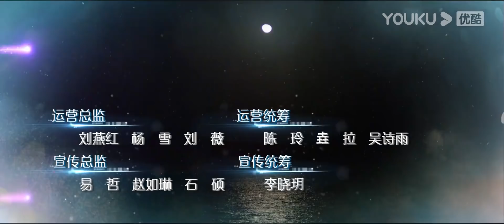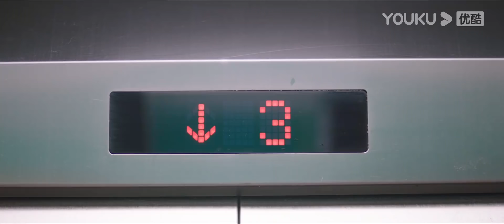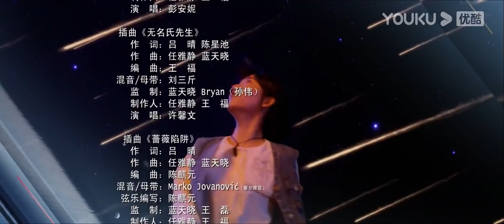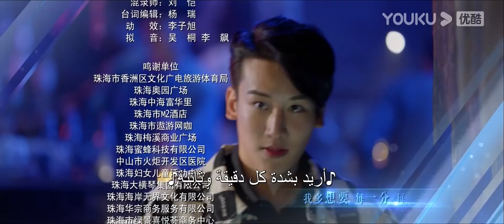"العشاق غير المحظوظين"｜الحلقة 09｜خه لان دو/نيو زي فان/ماي هن لي｜مسلسل رومانسي｜YOUKU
【العشاق غير المحظوظين】تيان جويه الفتاة التي لديها حلم كوميدي تعمل بجد لسنوات عديدة. فقط عندما كانت على وشك الانقلاب، أسست التخاطر مع رجل غريب بسبب قبلة. بعد التحليل، هذا الرجل هو بطل كاريكاتيرها آن بي يي. ومع ذلك، فهو ليس شخصا من القصص المصورة، ولكنه أجنبي حقيقي. تيان جويه ترتدي الحجر الخام الذي كان يبحث عنه لسنوات عديدة على رقبته. يجب أن يزيل الحجر الخام على الفور لإنقاذ النجمة الأم، ولكن إذا أخذ الحجر الخام، ستموت تيان جويه. جعل هوس حلم تيان جويه الكوميدي من الصعب على الاثنين الوصول إلى تعاون. قرر آن بي يي أن اليوم الذي أدرك فيه تيان جويه أن حلمها الهزلي سيكون اليوم الذي يأخذ فيه الحجر الأصلي. في هذه العملية، اكتشف آن بي يي تجربة حياة تيان جويه، وكان مصيرهم قد غُرس منذ أكثر من عشر سنوات، وطور الاثنان تدريجيا مشاعر الحب مع تقدمهما ليلاً ونهارا.

الممثلون: خه لان دو/نيو زي فان/ماي هن لي/وو هاو زي/تيان آي
 الحلقات: 24